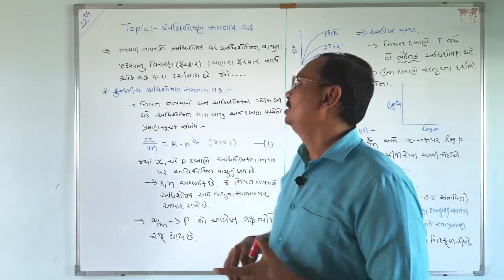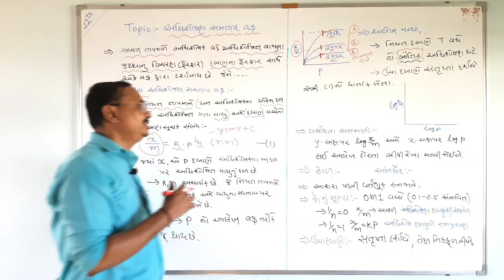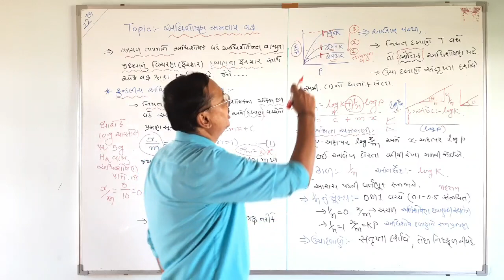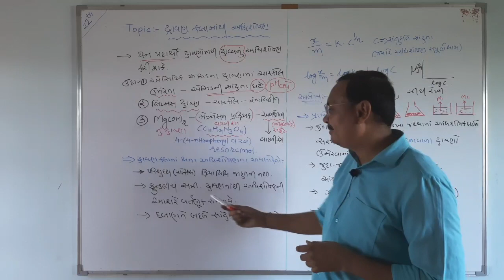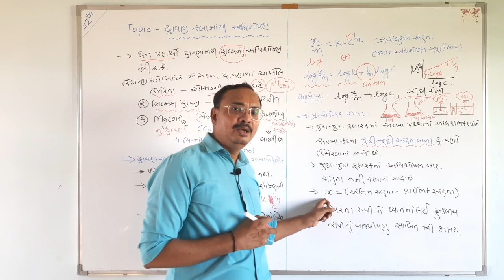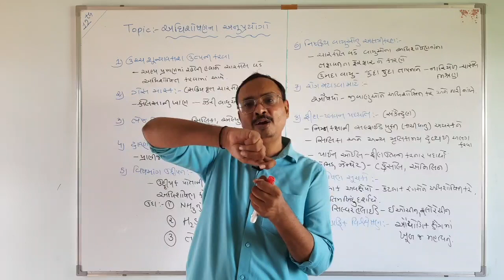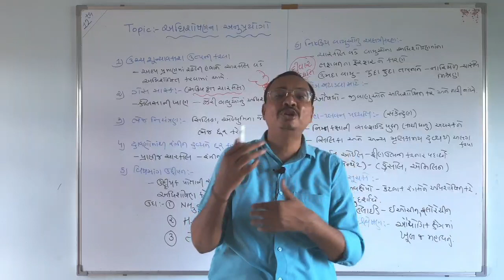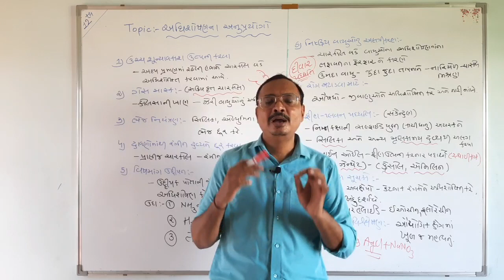STD 12 | CHEMISTRY | GUJ MED | DAY 3 | TOPIC - ADSORPTION | VASISHTHA E-LEARNING SERIES